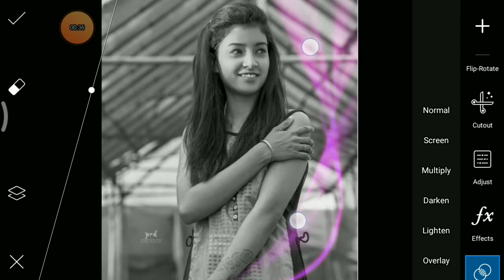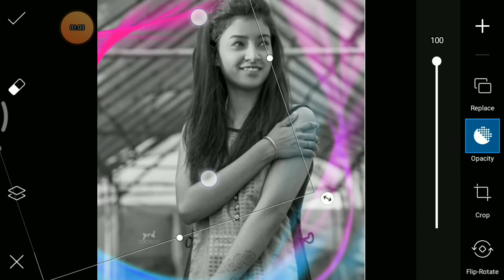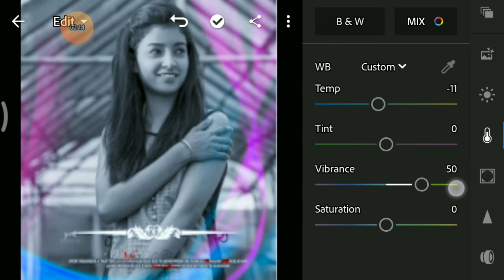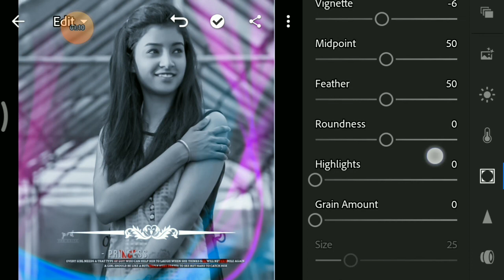Tiktok virel girl vishnupriya photo editing | Creative Dp Editing in Picsart - 2020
I knows that you are a perfect editor but my videos
gives you some extra and out of the box knowledge
about photo editing.😊😊😊

*Thank you very much all*😘😘 😘
*light png links*